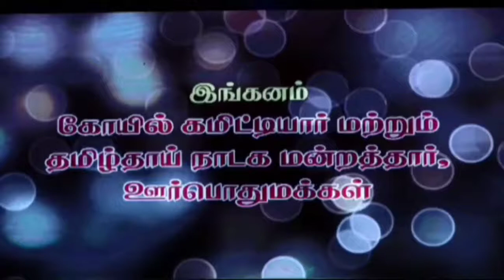Drama song unakkaaka vazhanekkiren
Thamizh thaay nataka manram